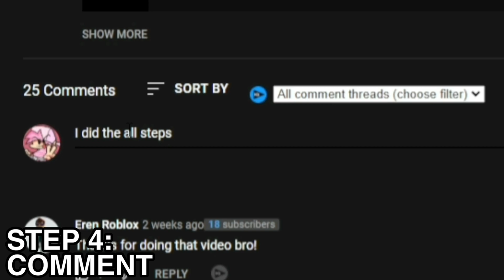NEW ALL STAR TOWER DEFENSE CODES *☃️ CHRISTMAS UPDATE!* Roblox All Star Tower Defense Codes